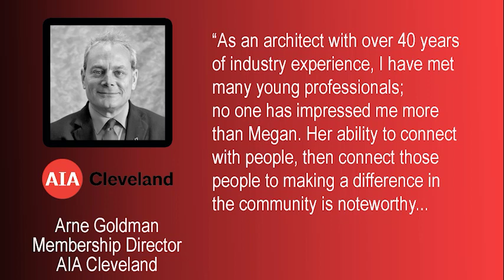2023 AIA Ohio Emerging Professionals Award - MEGAN PROS, AIA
The AIA Ohio Emerging Professional Award identifies and promotes exceptional accomplishments of Associate Members and Young Architect members and their continuing development within the profession.

The AIA Ohio Board of Directors confers this award, which recognizes exemplary achievements and future promise of AIA Ohio members, in fulfilling the criteria in one or more of the categories identified below. Candidates shall clearly identify the category or categories under which they are submitting. Each of the categories shall be considered as equal pathways to achievement of the award. One category shall not be valued higher than another nor shall a category be unequally weighted in the evaluation process.